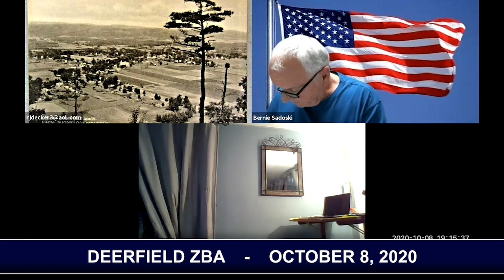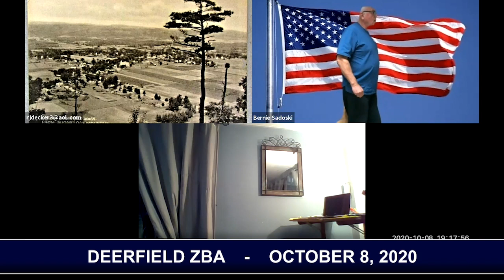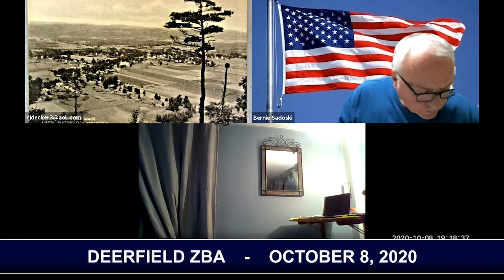Deerfield Zoning Board of Appeals - October 8, 2020